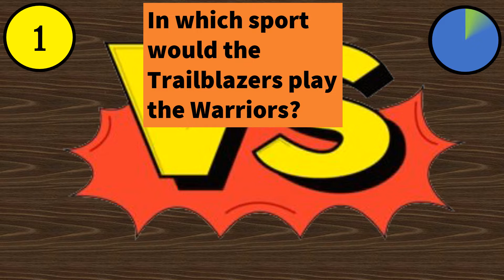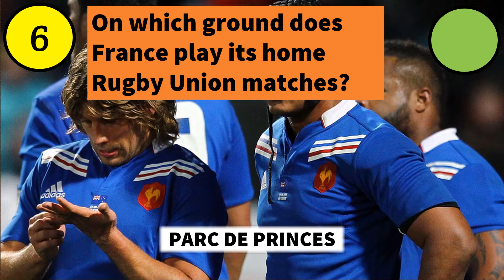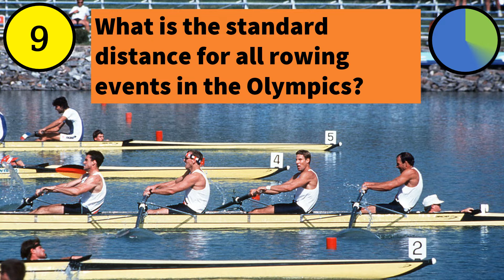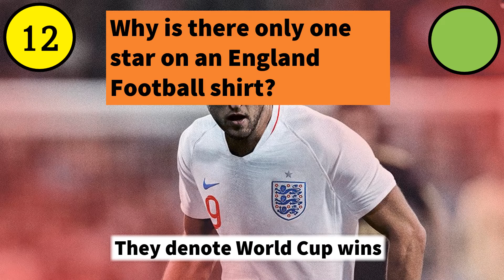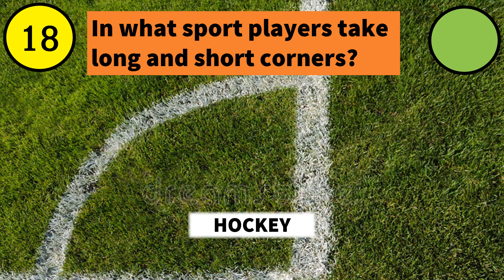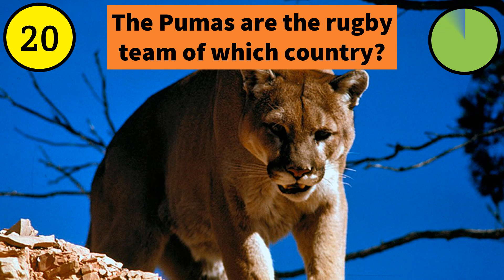Sports Trivia Quiz 2